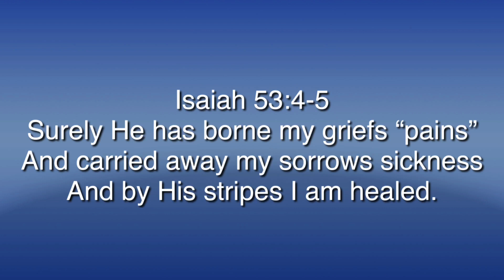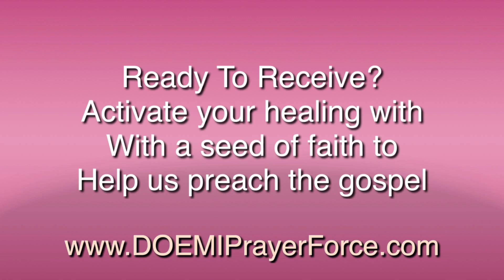Ad for DOEMI Personalized Prayer Videos